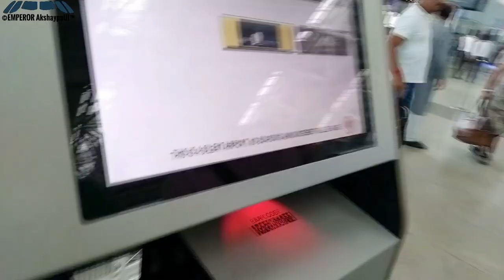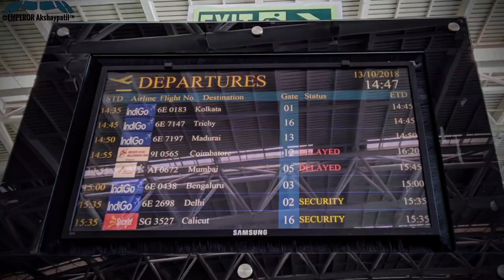flight report Chennai Mumbai AI672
my flight report/journey by
Air India AI672 Flight from  Port Blair to Chennai

Aircraft =  Airbus A319-112 VT-SCJ
Seat No. = 16F
Flight No. = AI672
Route =Chennai MAA-Mumbai BOM
Departure Time = 04:25PM
Arrival Time = 06:00PM
Date = 13/10/2018